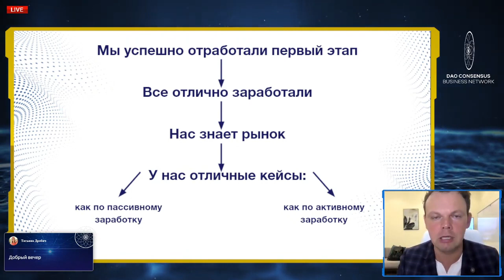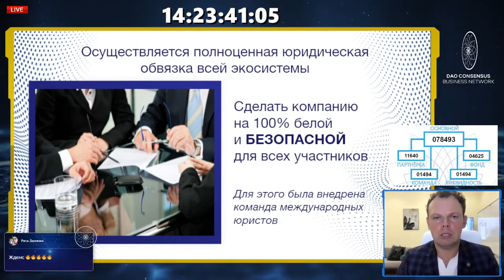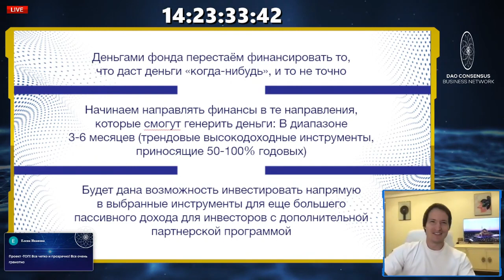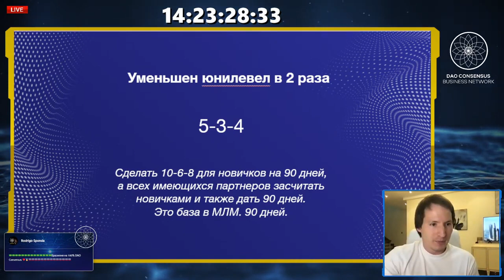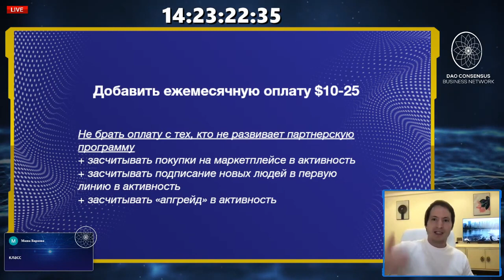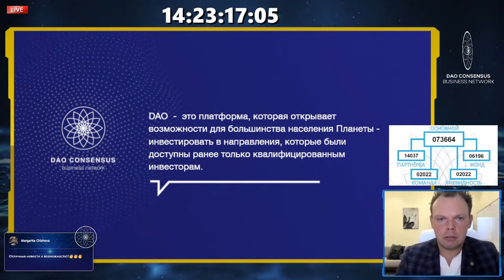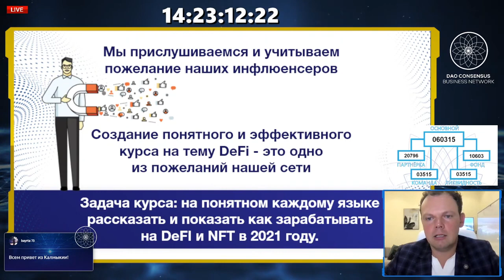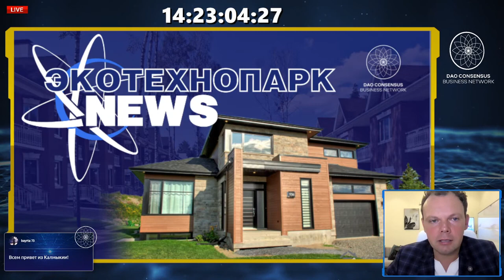Встреча основателя DAO Consensus Ильи Чуракова с клубами в российских городах 26.08.2021🔗